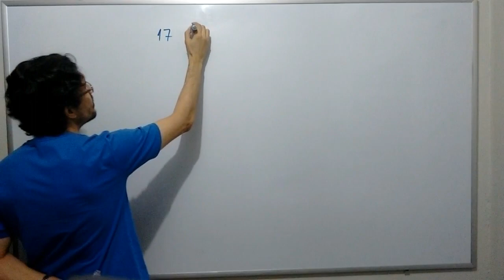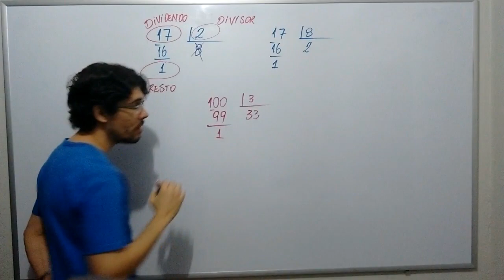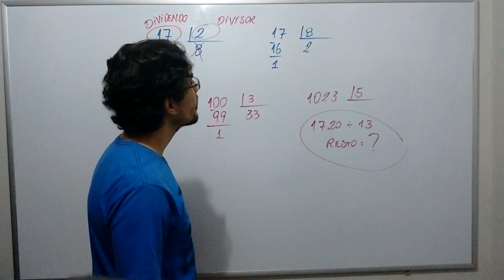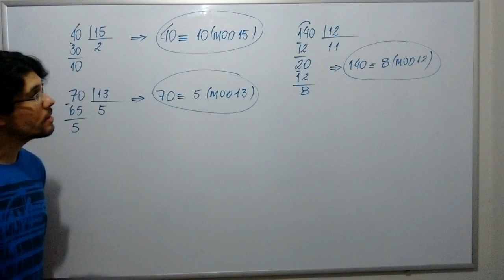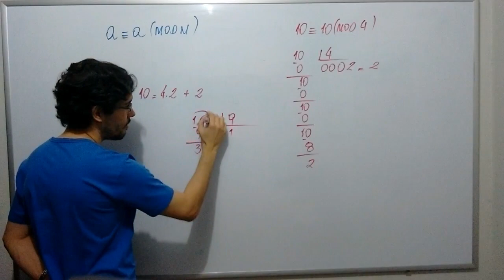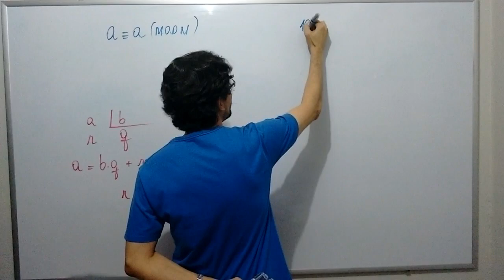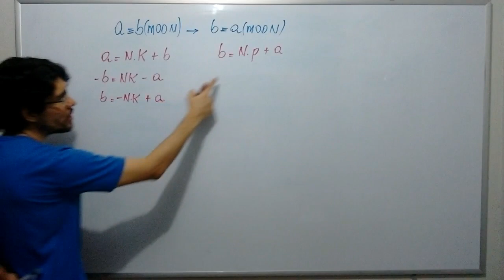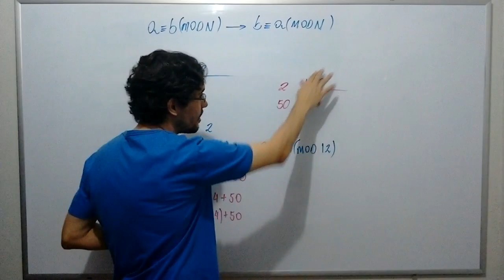Aula 01 - Congruência modulo n: TEORIA E PROPRIEDADES (parte 1)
CONGRUÊNCIA MÓDULO N

- O que é congruência módulo n?
- Teoria e propriedades (parte 1)

- Teoria e propriedades (parte 2)

- Teoria e propriedades (parte 3)

- Exercícios (parte 1)

- Exercícios (parte 2)

- Exercícios (parte 3)

- Critério de divisibilidade por 3